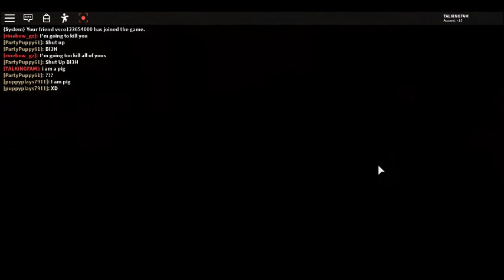roblox vid number one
sorry I don't know how to talk on a roblox vid